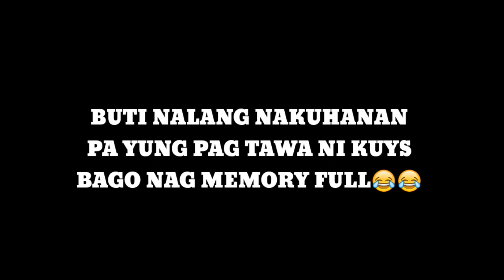Walang Tatawa Challenge ( PLASTIKAN ang nangyari hehe )